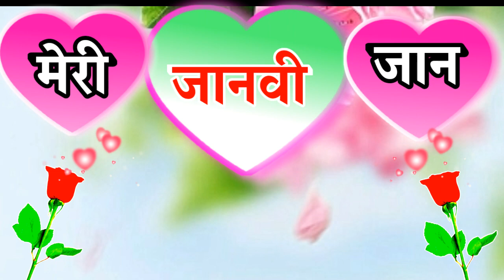Janavi name shayari in hindi 🌹Janavi latter shayari video 🌹Pyar shayari 🌹Janvi name status